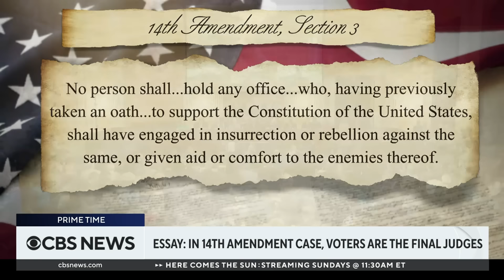John Dickerson on Trump, Colorado and the 14th Amendment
The Colorado Supreme Court's decision to bar Trump from the state's 2024 primary ballot put the 14th Amendment in the spotlight. And while the legal battle unfolds, voters are left to reach their judgment. CBS News chief political analyst John Dickerson explains.